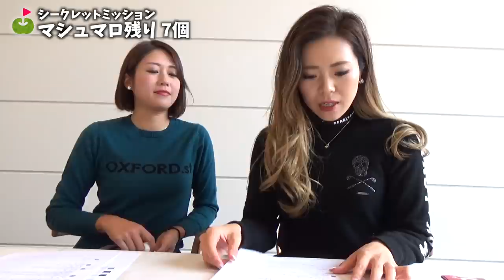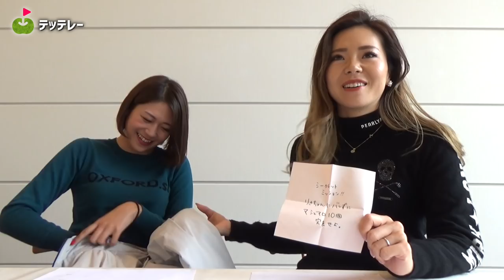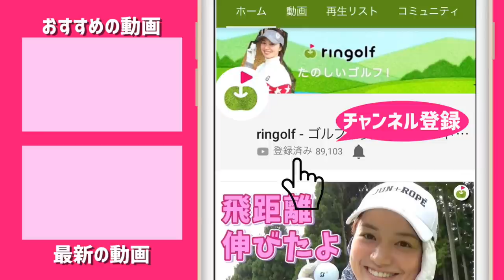りさちゃんにバレずにマシュマロ10個食べ切れるかチャレンジ！！&コメント返信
ゆっこちゃんに目がいって
コメント返信が入ってこないって方、
本当にごめんなさい。
りさちゃんが真剣に答えているので
もう一度りさちゃんに集中して見てくださいね😂
いや、何度でも繰り返し見てね！

ーーーーー